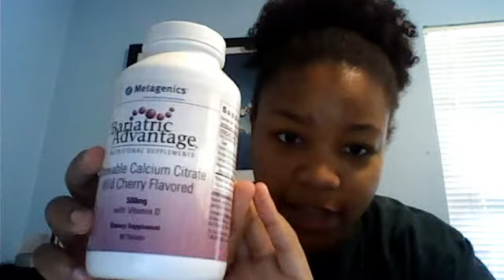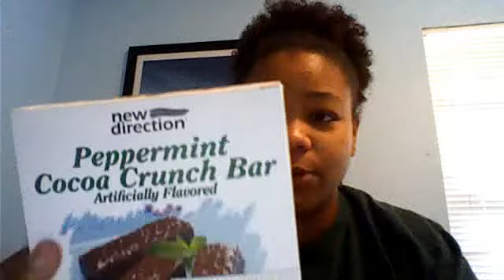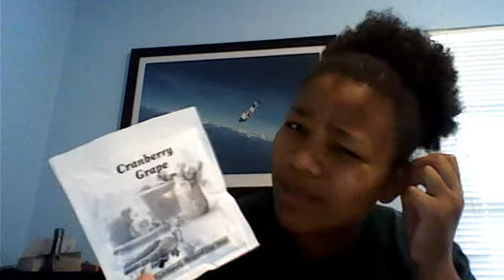Week 5 POST-OP. New Supplements and HAUL.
Sorry it cut off, guys! YT hates me! Oh, well, doing good! Go kick it in your weight loss!!